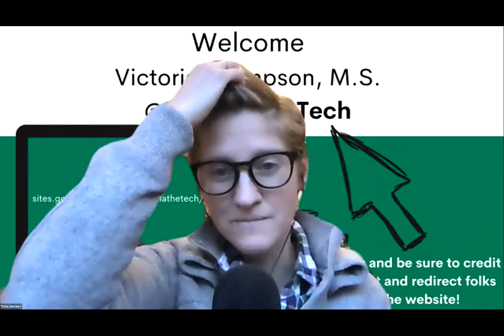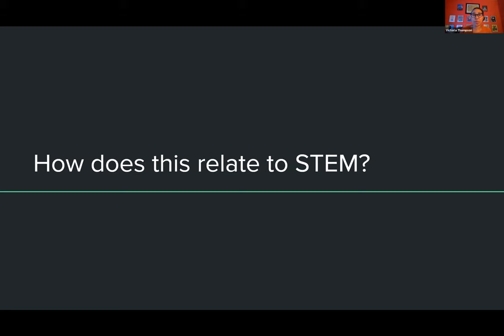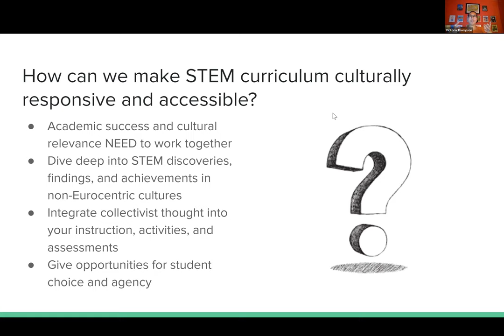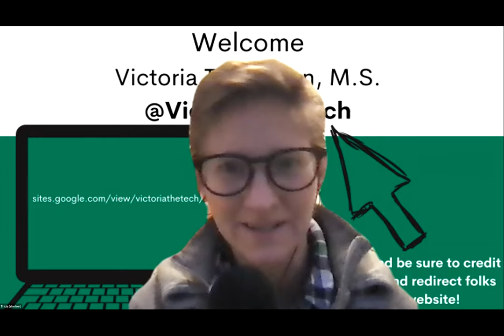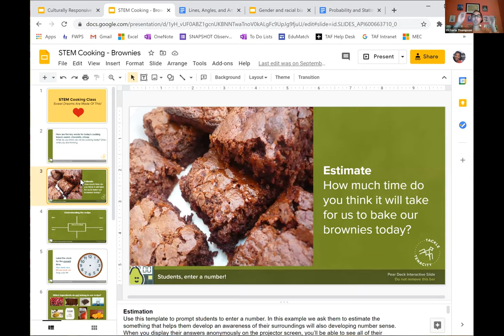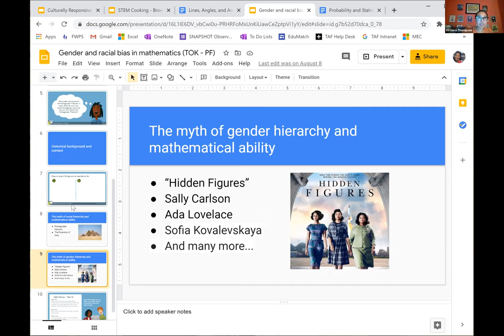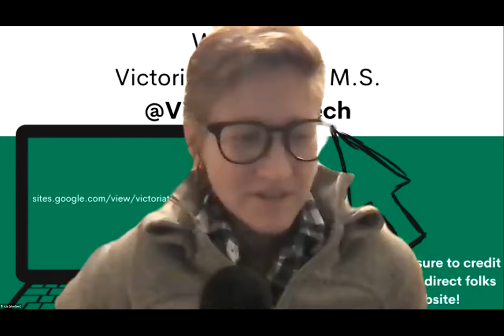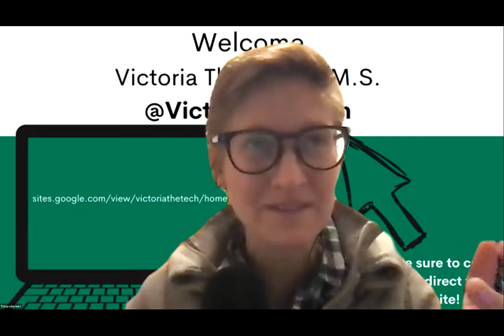Culturally Responsive STEM Education: The Why, The What, and The How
Learn about how to decolonize your STEM curriculum, create authentic learning experiences for your students and learners, promote student choice and voice, and infuse pertinent topics into your classrooms.

with Victoria Thompson